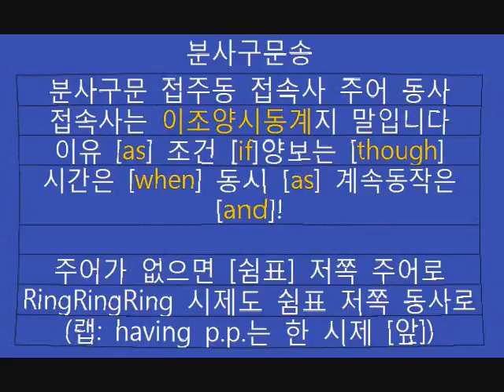분사구문송 2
분사구문송

분사구문 접주동 접속사 주어 동사
접속사는 이조양시동계지 말입니다
이유 [as] 조건 [if]양보는 [though]
시간은 [when] 동시 [as] 계속동작은 [and]!

주어가 없으면 [쉼표] 저쪽 주어로
RingRingRing 시제도 쉼표 저쪽 동사로
(랩: having p.p.는 한 시제 [앞])